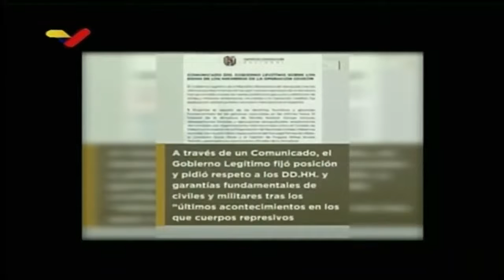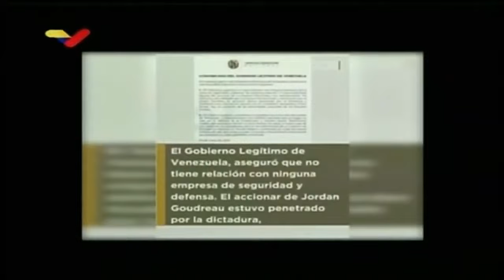Fuego amigo desde USA -1- Preguntas sobre ''Gedeón'' (CMD#300-V10)